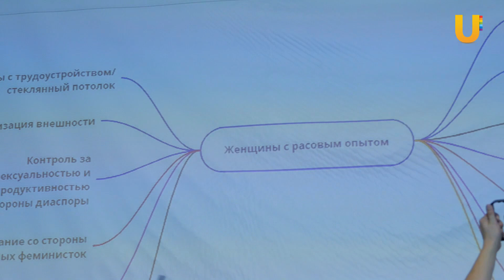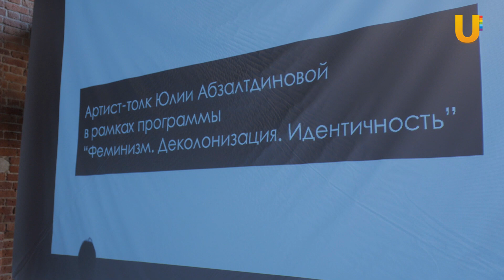Феминизм как надстройка по умолчанию. С какими проблемами сталкиваются женщины других рас?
В Уфе прошла фем-встреча «Феминизм. Идентичность. Деколонизация», которая совместила в себе элементы выставки и воркшопа.

Что из себя представляет феминизм сейчас и от чего нужно отказаться, чтобы занять активную позицию? Что мешает раскрыться художницам других рас? Подробности в сюжете.